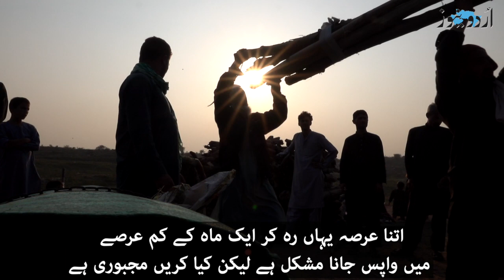"We worked hard to build our home," illegal Afghan refugees sad to leave Pakistan